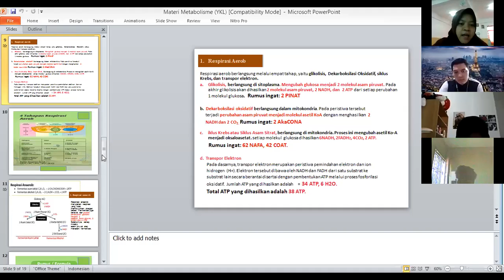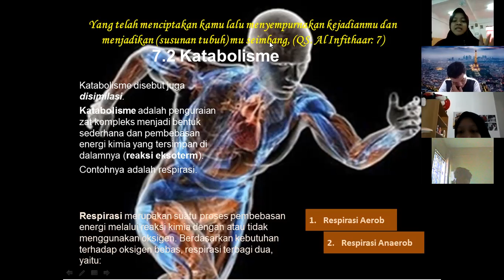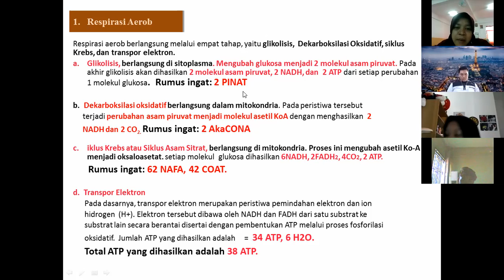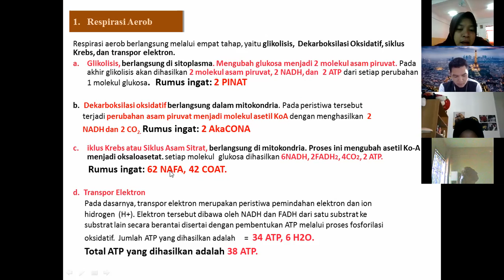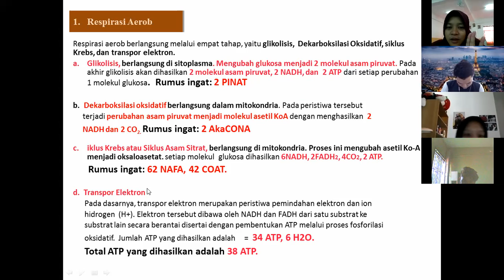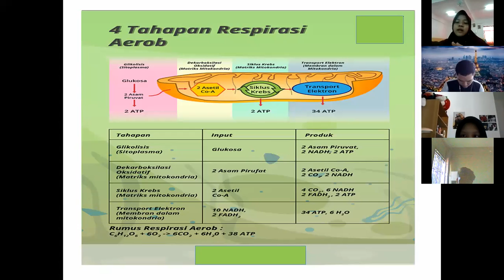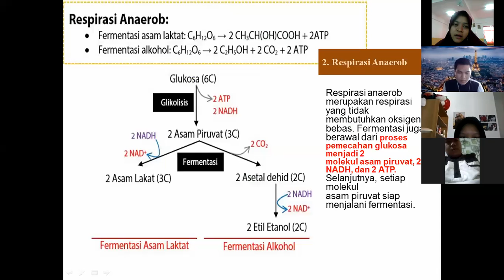Biologi kls XII Metabolisme